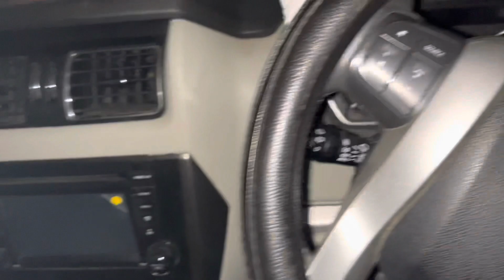Mubarak Ho Baap Huya Hai Big daddy of Suvs Mahindra Scorpio N is here | bhukamp sa aagya 😎